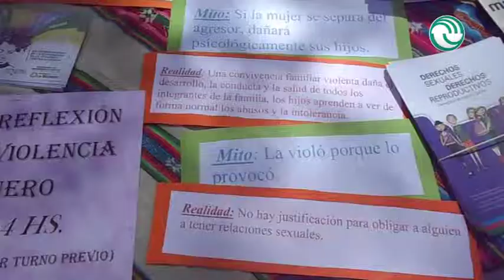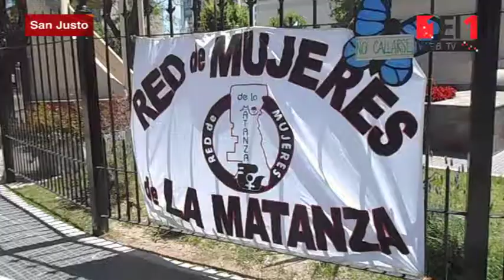Alicia Yacomay: “Hay que desnaturalizar la violencia”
Desde el Centro Provincial de Adicciones de González Catán, Alicia Yacomay, miembro del cuerpo de profesionales, explicó que “las adicciones también generan agresión”.